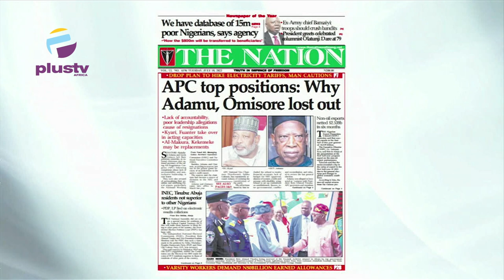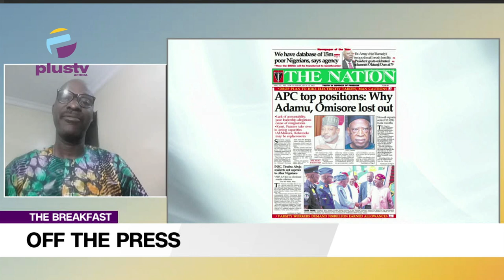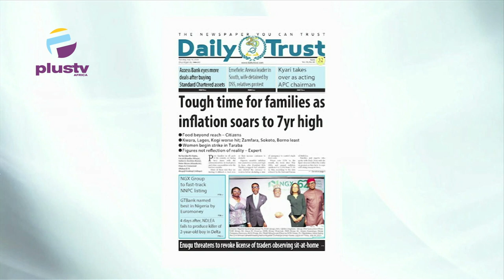“We Have Database Of 15Million Poor NIgerians” -Agency |Tinubu, Abuja Resident Not Superior To Other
Chris Kehinde Nwandu, Charted Arbitrator,Joined Maureen Nwaezeigwe to review the biggest stories in Newspapers today. Join us on weekdays at 7:15am on OffThePress, as we discuss the biggest headlines in newspapers today.